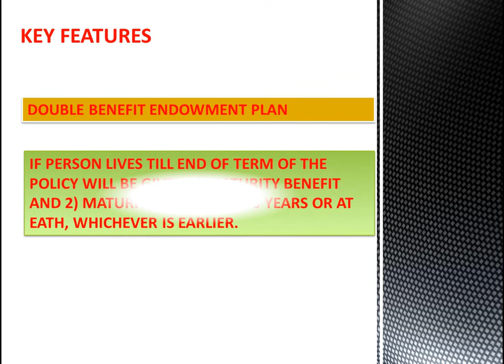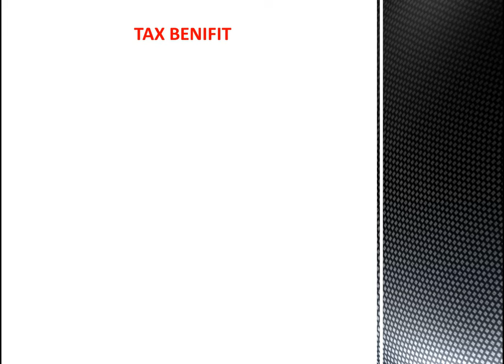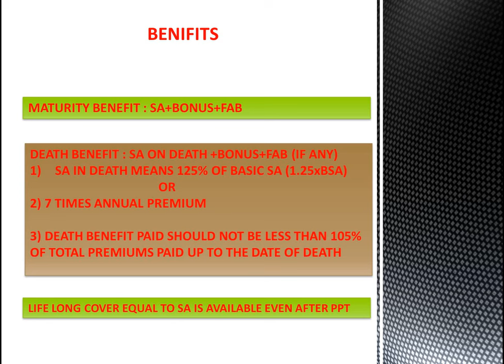LIC New Jeevan Anand Plan No 715 | New जीवन आनंद 715 | Lifetime Insurance Cover I NEW IN 2024